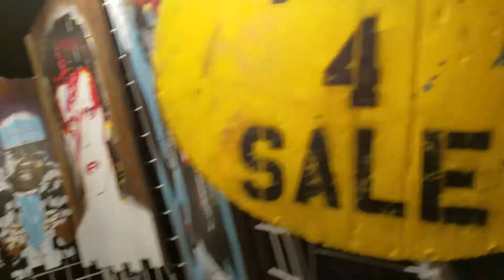stuck in line behind two dumb vapid brunettes. basic bitches